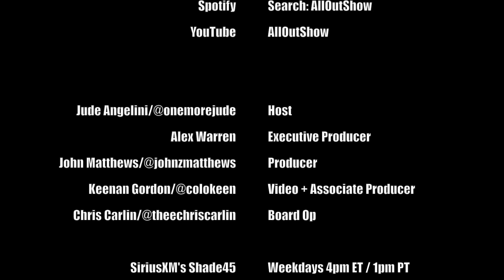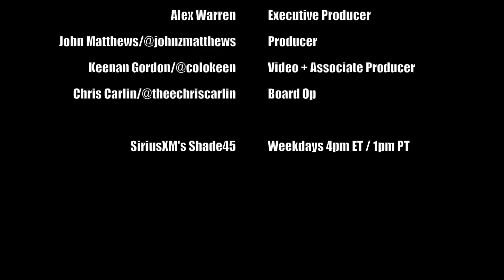News From The Chin w/ John Z. Matthews | @AllOutShow 9/4/2019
John Matthews delivers the news to Jude Angelini on SiriusXM's All Out Show on Shade 45.